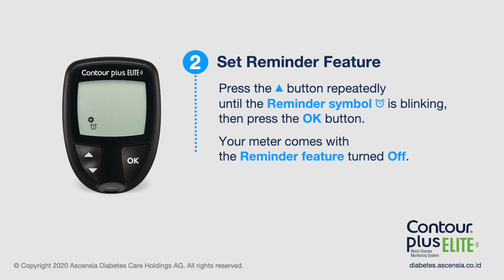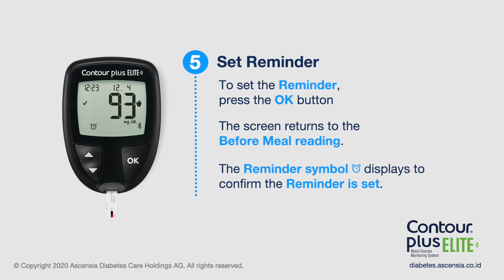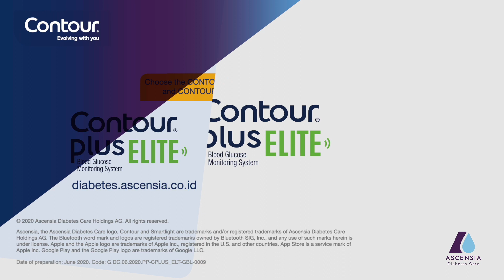Set a Reminder | CONTOUR PLUS ELITE | mg/dl | Indonesia (en_ID)